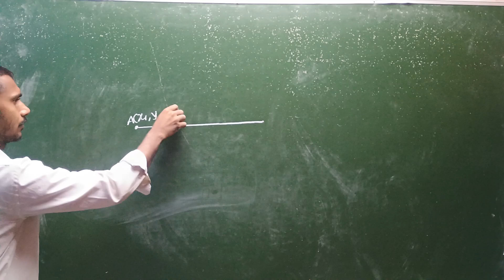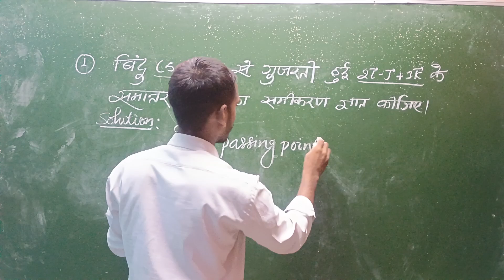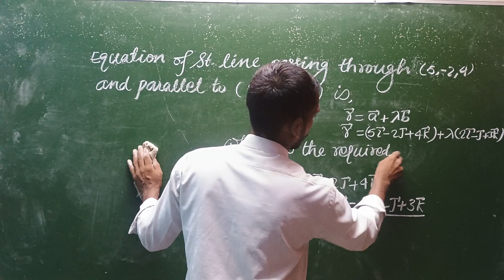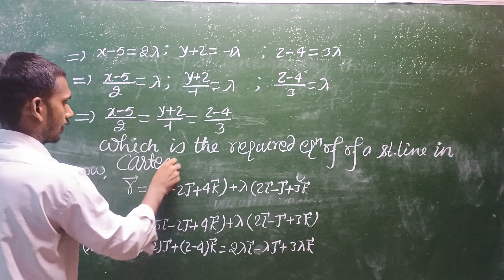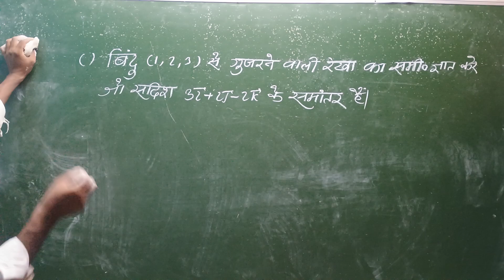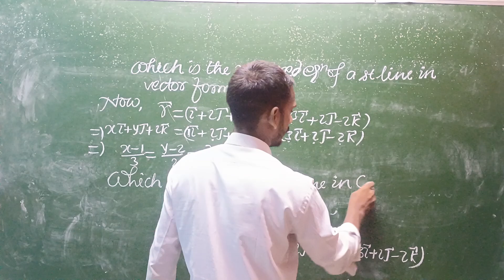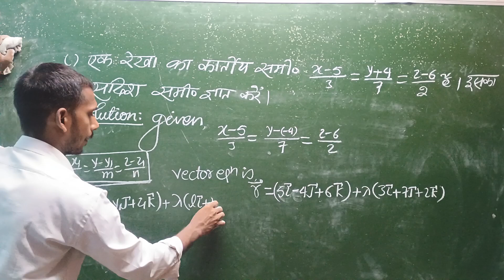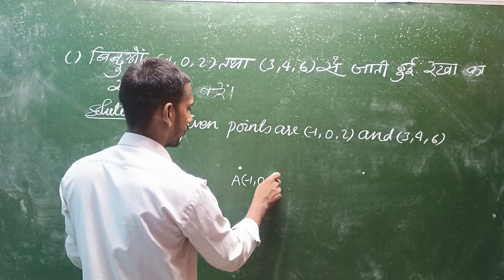3D lecture 15